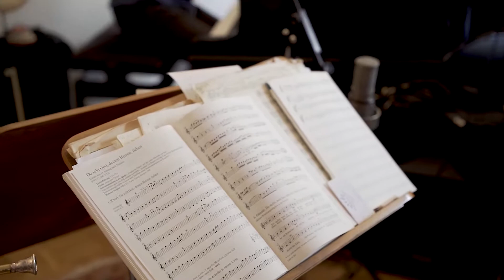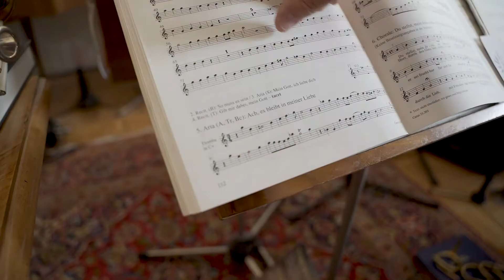Richard Carson Steuart - The man with the horns - "Unplugged" and "Uncut" | Part 11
More about Richard Carson Steuart an La Tromba Music